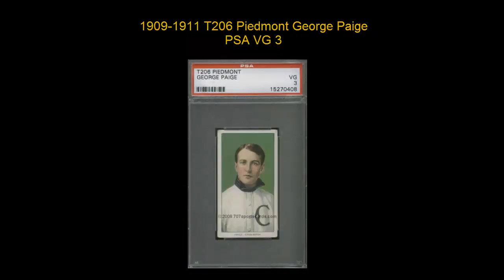Collectors Corner cards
Weekly Card Picks - week of December 19